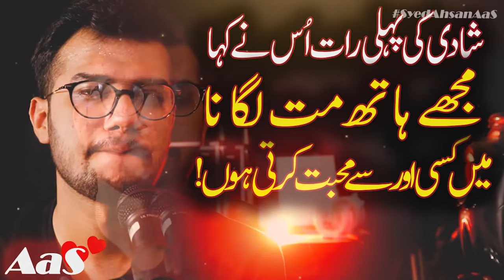Main Kisi Aur Se Mohabbat Karti Hoon?? || Syed Ahsan AaS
Shadi ki Pehli Raat
Us Ne Kaha Mujhe Hath Mat Lagana
Main Kisi Aur Se Mohabbat Karti Hoon??

شادی کی پہلی رات
اُس نے کہا مجھےکہا ہاتھ مت لگانا
میں کسی اور سے محبت کرتی ہوں

Kisi Ka Dil Todne Ke Bad??